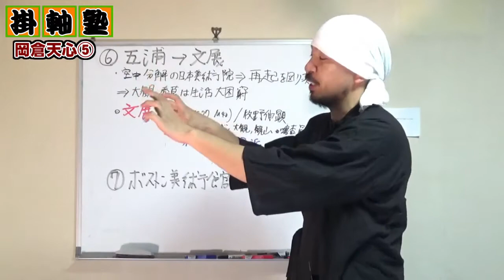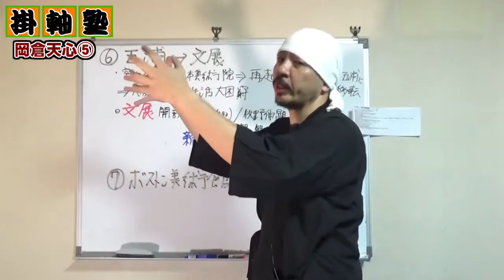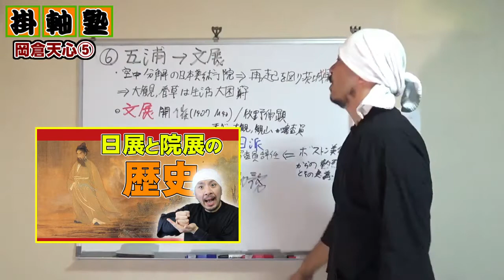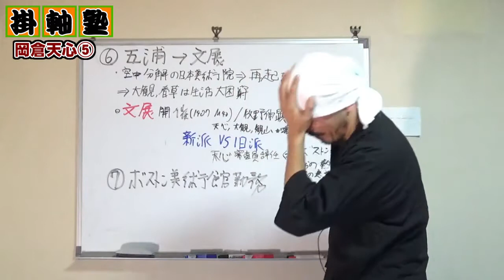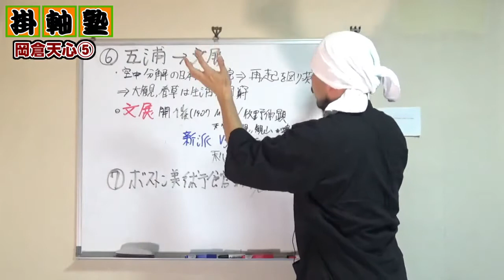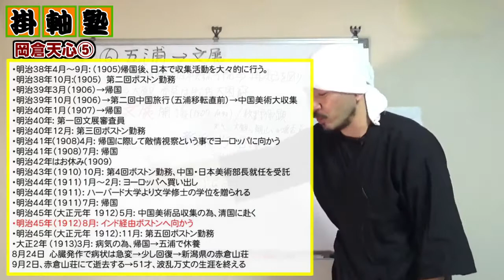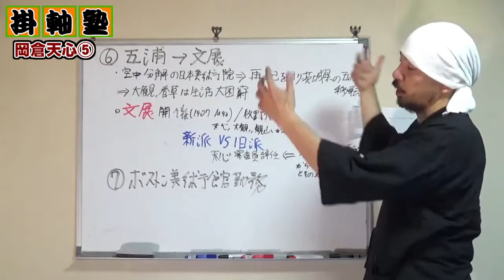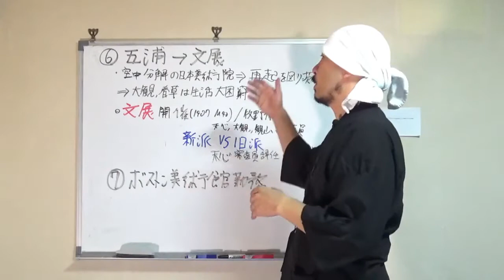岡倉天心 その⑤: 日本美術院の五浦時代、横山大観・菱田春草の大困窮、文展開催、橋本雅邦の存在、ボストン美術館勤務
華々しい全米デビューから凱旋帰国した岡倉天心を待ち受けていたのは日本美術院の末期状態。心機一転、日本美術院は茨城県の五浦に移転。再起を図った日本美術院だったがそこでは想像を絶する苦労が待ち受ける。そんな中、開催が決定した文展、その後の天心のボストン美術館勤務時代。果たして天心はどうなってしまうのか?

■目次
00:00　日本美術院　五浦時代
10:19　文展
20:35　ボストン美術館勤務
24:21　晩年の激務
33:17　天心の想い

尚、レジュメや文章を希望の場合は下記のURLにて用意しておりますのであわせてご利用ください。

―参考文献―
日本画とは何だったのか 近代日本画史論 (角川選書)

近代日本画、産声のとき: 天心、大観、春草の挑戦 (22世紀アート)

株式会社 野村美術
〒655-0021
兵庫県神戸市垂水区馬場通7-23